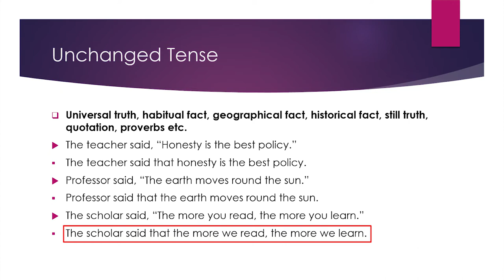Ep 7: Unchanged Tenses in Narration ।। Humayun Kabir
This video talks about the unchanged tenses in narration.